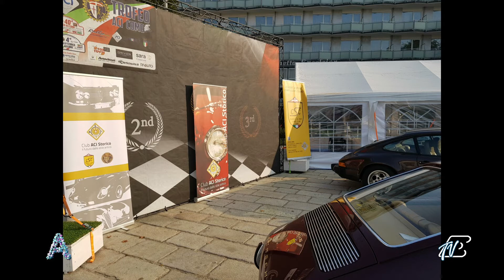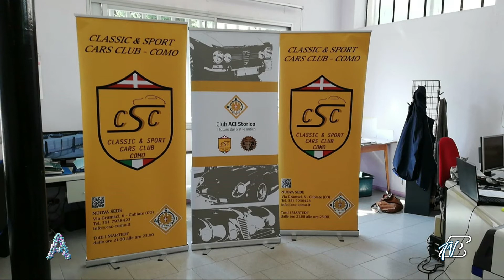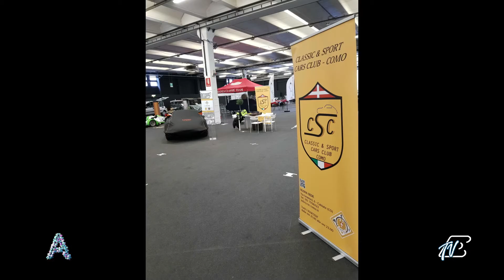ANGOLI 28/10/2021: CLASSIC & SPORT CARS CLUB COMO. PASSIONE PER IL MOTORISMO D'EPOCA